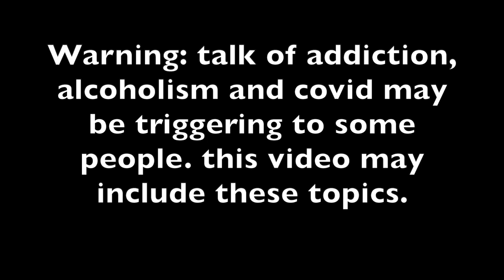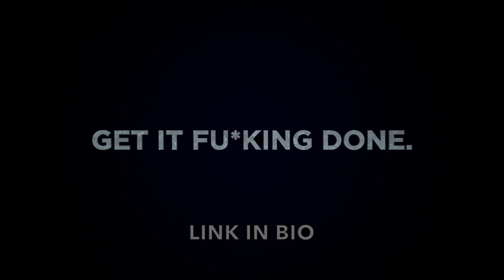Cain Velasquez: My opinion. (may be triggering to some)